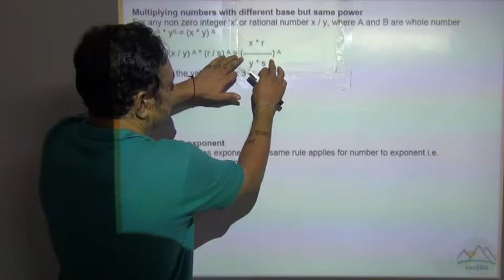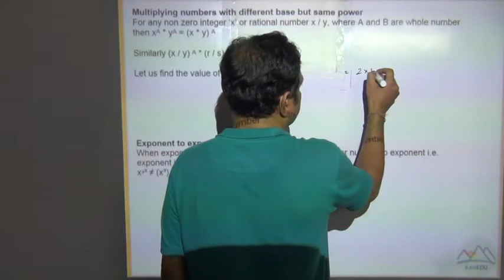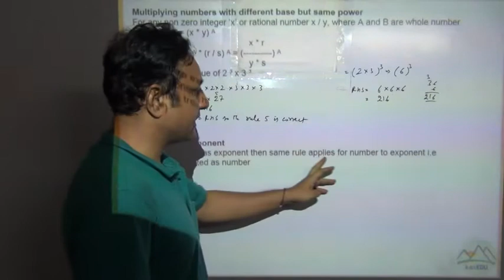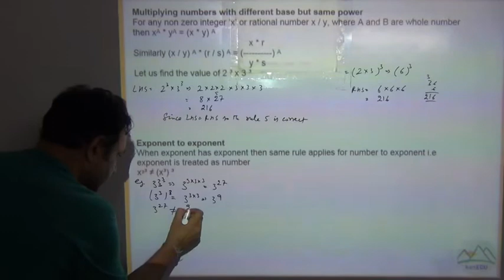class 7 Exponents 6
Exponents solution